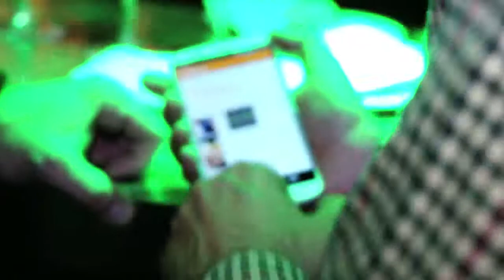Boletus cumple 1 año. Fiesta Aniversario en el Hotel Domine Bilbao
Boletus Cumple 1 año y lo celebra en el Splas&Crash del Hotel Domine de Bilbao. Con una presencia ya consolidada en Euskadi y con su expansión por Cantabria y Aragón, llega a la cifra de 32.000 usuarios registrados y 1200 Comercios adheridos. ¡Felicidades Boletus!